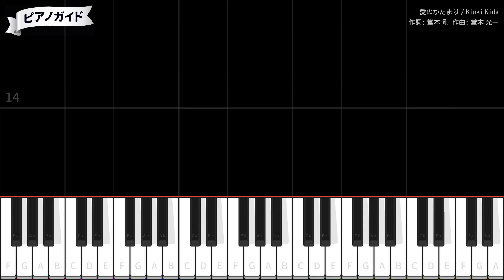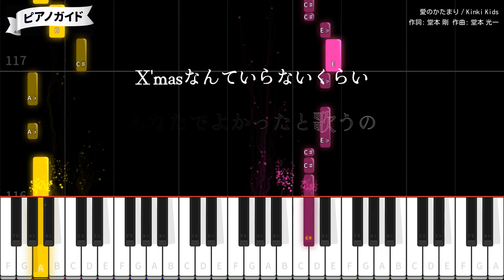【ピアノ】愛のかたまり / KinKi Kids【カラオケ】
作詞：堂本剛 / 作曲：堂本光一 / 編曲：吉田建
2001年11月14日リリース
森永製菓「ダース」CMソング